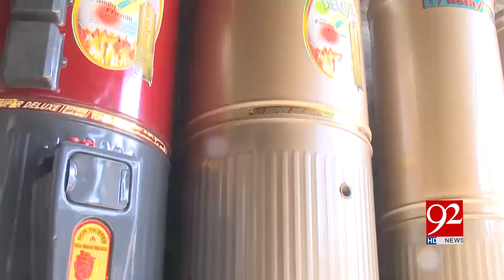Faisalabad | Geyser demand increases as winter arrives | 23 Oct 2018 | 92NewsHD